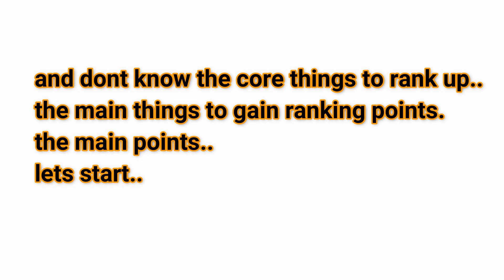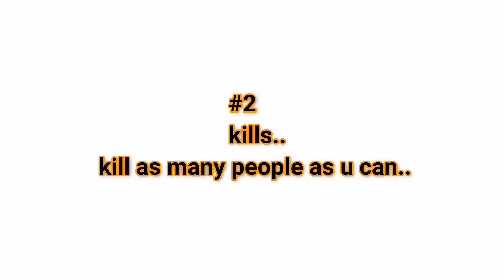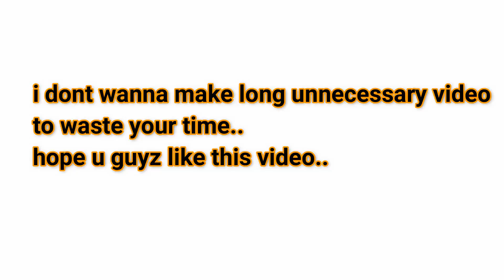PUBG MOBILE HOW TO RANK UP FASTER, SEASON 3, CONQUEROR IN 2 WEEKS